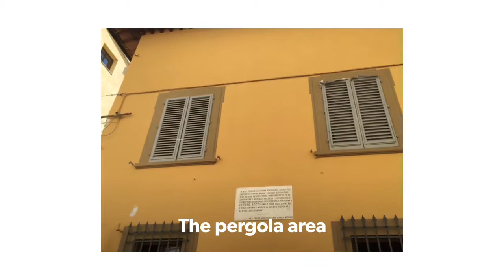Florentine Landscape by Bernadette Kam Fu Lee